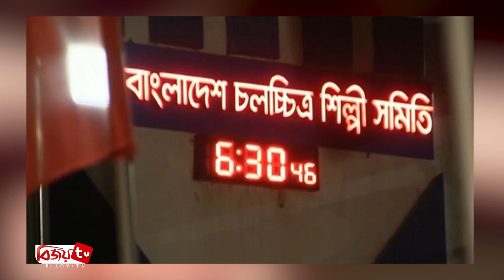বিদেশি সিনেমার সঙ্গে আমাদের তুলনা করা উচিত না: মিশা সওদাগর । Misa Sawdagar । Bijoy TV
দীর্ঘ চার বছর পর ‘পাঠান’ সিনেমার মধ্য দিয়ে রুপালী পর্দায় কামব্যাক করেছেন বলিউড বাদশাহ শাহরুখ খান। মুক্তির আগে থেকেই নানা কারণে আলোচনা-সমালোচনায় ছিল এ ছবিটি। তবে সব বিতর্ক এড়িয়ে এখন বিশ্বজুড়ে চলছে শাহরুখ অভিনীত পাঠান সিনেমার দাপট!

এদিকে, সিনেমাটি মুক্তির আগে থেকেই বাংলাদেশে এ নিয়ে শুরু হয়েছে আলোচনা-সমালোচনা। ‘পাঠান’ সিনেমাটি সাফটা চুক্তির আওতায় বাংলাদেশে মুক্তি দিতে চেয়েছিল ‘অ্যাকশন কাট এন্টারটেইনমেন্ট’ নামের একটি প্রতিষ্ঠান। কিন্তু আইনী জটিলতা থাকার কারণে এখনই বাংলাদেশে মুক্তি পাচ্ছে না সিনেমাটি। বিষয়টি নিয়ে বাংলাদেশ চলচ্চিত্র শিল্পী সমিতিও কথা বলেছে।

এবার পাঠান সিনেমা নিয়ে কথা বললেন ঢাকাই সিনেমার জনপ্রিয় খলঅভিনেতা মিশা সওদাগর। তিনি বলেন, ‘পাঠান’ প্রায় ৩০০ কোটি টাকার সিনেমা। এর সঙ্গে আমাদের বাংলা সিনেমার কোনো মিল হবে না। এখন প্রযুক্তি যেভাবে এগিয়ে যাচ্ছে এবং দর্শকের পছন্দ যেখানে পৌঁছেছে, সে ভাবে আমরা এগিয়ে যেতে পারছি না।

মিশা সওদাগর আরও বলেন, ‘আমি মনে করি বিদেশি সিনেমার সঙ্গে আমাদের সিনেমার তুলনা করা উচিত না। আমাদের বাজেট ও ব্যবসার নিয়মনীতি রয়েছে। আমাদের হলও অনেক কম। তাই অন্য সিনেমার সঙ্গে আমাদের সিনেমার তুলনা করা ঠিক হবে না।

‘পাঠান’ সিনেমায় একজন ভারতীয় গুপ্তচরের ভূমিকায় অভিনয় করেছেন শাহরুখ। বিপরীতে দীপিকা পাড়ুকোনকে দেখা গেছে পাকিস্তানি গুপ্তচর সংস্থার এজেন্টের ভূমিকায়। এ ছবিতে শাহরুখ খান ও দীপিকা পাড়ুকোন ছাড়া আরও অভিনয় করেছেন জন আব্রাহাম, আশুতোষ রানা এবং ডিম্পল কাপাডিয়াসহ আরও অনেকে। তাছাড়া, যশরাজ ফিল্মস প্রযোজিত অ্যাকশন ধরানার এই সিনেমায়  একটি ক্যামিও চরিত্রে দেখা গেছে বলিউড ভাইজান সালমান খানকে।